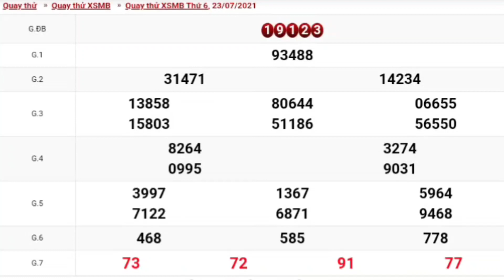XSMB • Quay Thử Dự Đoán Kết Quả Xổ Số Miền Bắc P15 Thứ 6 Ngày 23-07-2021